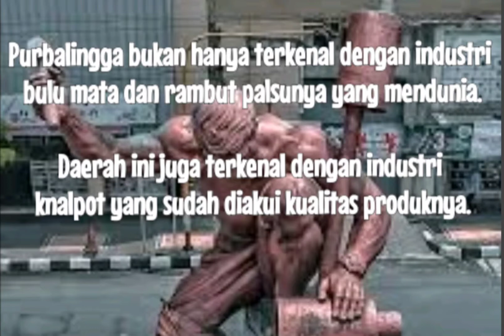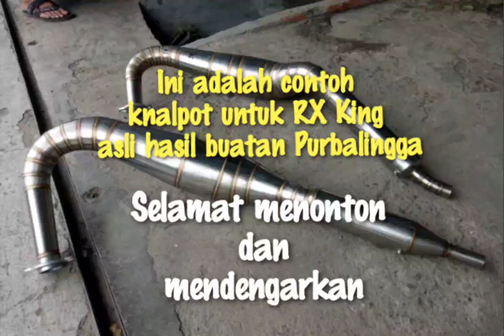Knalpot Racing RX KING Buatan [ PURBALINGGA ]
Purbalingga bukan hanya terkenal dengan industri bulu mata dan rambut palsunya yang mendunia.

Daerah ini juga terkenal dengan industri knalpot yang sudah diakui kualitas produknya.

Knalpot Purbalingga sudah dipasarkan ke seluruh Indonesia hingga ke luar negeri.

Tak kurang 146 Industri Kecil Menengah (IKM) knalpot di Purbalingga yang mampu menyerap tenaga kerja kurang lebih 1.000 orang.

Muasal industri knalpot di Kabupaten Purbalingga ternyata berawal industri logam dari bahan seng dan drum untuk pembuatan peralatan rumah tangga yang berlokasi di Dusun Sayangan, Kelurahan Purbalingga Lor, tahun 1970 an.

Kemudian pada tahun 1980-an, warga setempat, Sultoni berinovasi dengan mengawali memproduksi knalpot sepeda motor dan mobil.

Industri itu nyatanya terus berkembang.

Pada tahun 1990-an, industri kecil itu mulai menyebar ke kelurahan atau desa sekitarnya di Kabupaten Purbalingga.

Menariknya, knalpot Purbalingga sebagian besar dibuat secara handmade atau kerajinan tangan.

Hanya dalam perkembangannya, saat ini perajin juga memanfaatkan peralatan produksi seperti mesin pound, banding, dan cutting untuk meningkatkan kualitas knalpot.

Sumber Artikel : TRIBUNJATENG.COM, PURBALINGGA